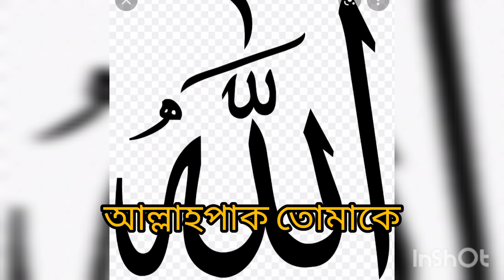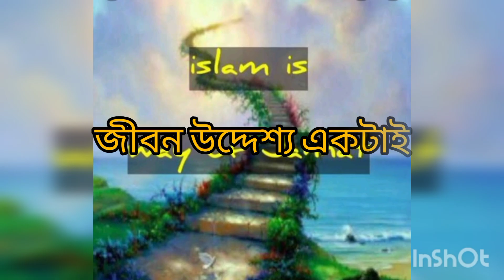নিউ হোয়াটসঅ্যাপ স্টরি ভাইরাল স্টোরি হোয়াটসঅ্যাপ স্টরি। এরকম বৃদ্ধি পেতে সাবস্ক্রাইব করো ধন্যবাদ।